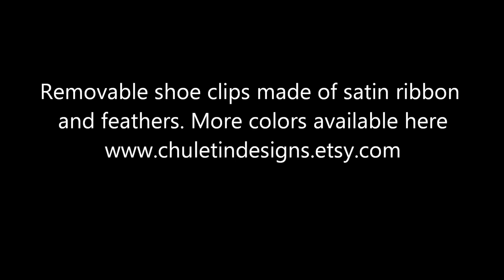Christian Louboutin Inspired Shoe Clips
This is my version of the original Christian Louboutin Pigalle Anemone Bow. They are removable clips and it can be order in other colors too.
Glamorous look, perfect for you wedding day or a formal event. Very elegant shoe clips made of satin ribbon and feathers.